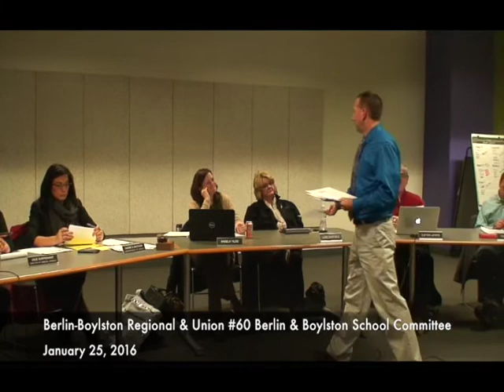Regional School Committee 01.25.16